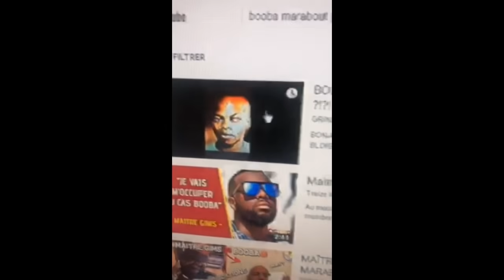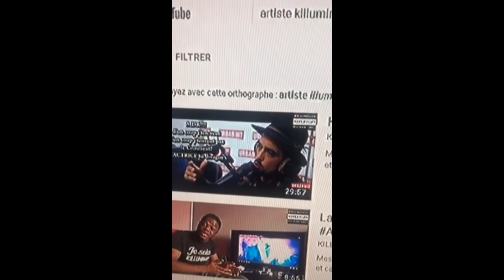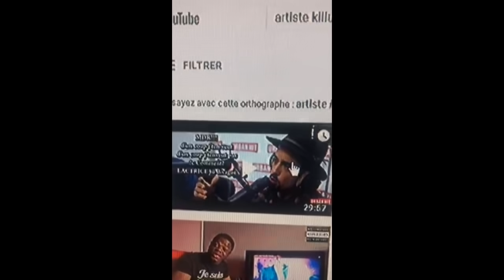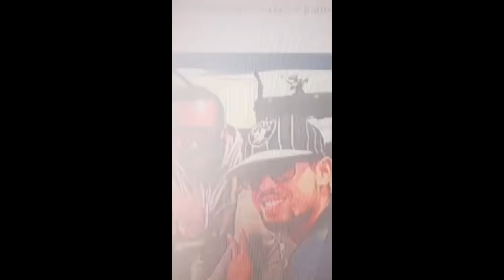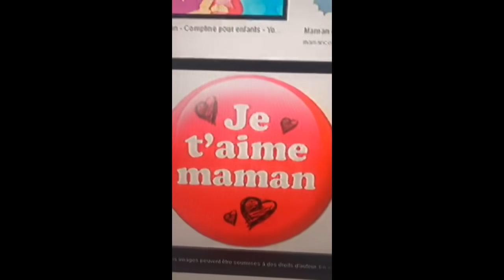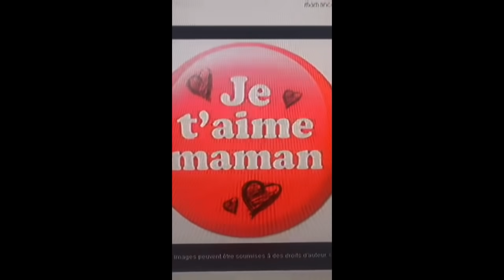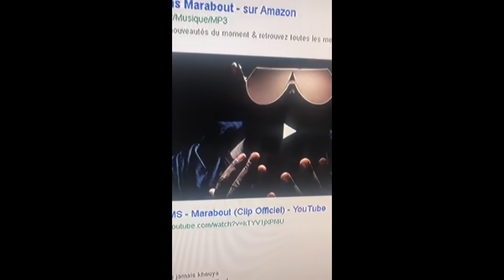L ARTISTE MAITRE GIMS LES RAPPEURS HYPOCRITES QUI TRAVAIL AVEC LES MARABOUTS ?!?! PREUVES ET DEBAT